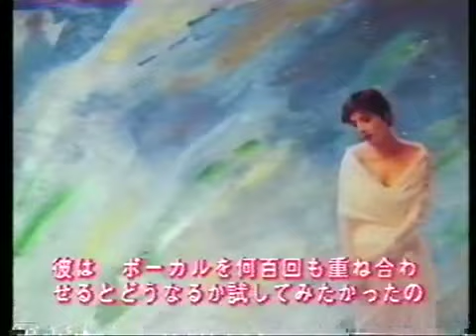Enya Interview 1988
1988 ! Enya became famous with the 1988 release of the single Orinoco flow !
2013 - Exactly 25 years ago !
This interview isn't new !  Simply for repeated viewing !